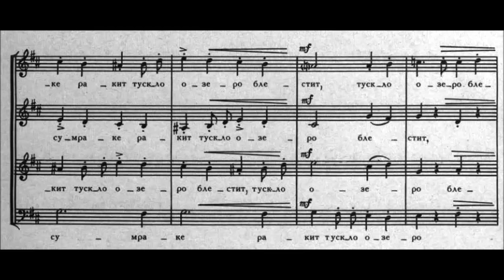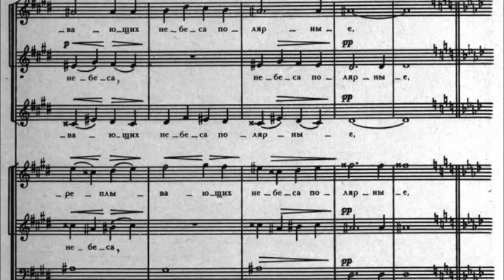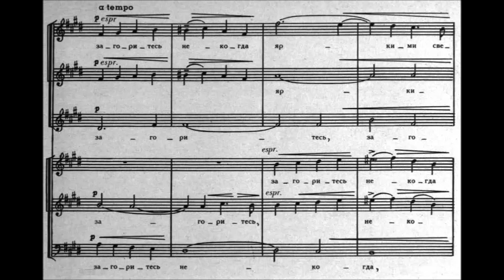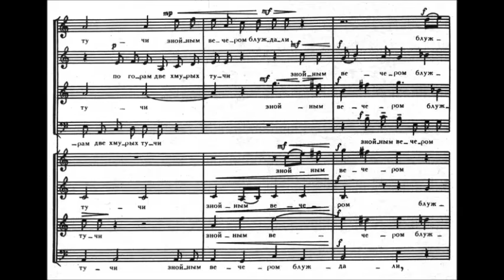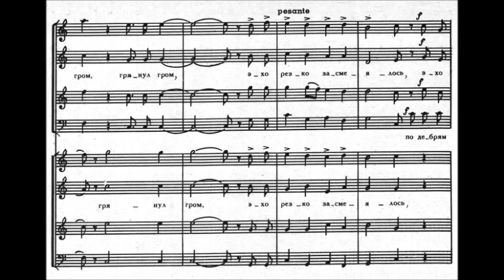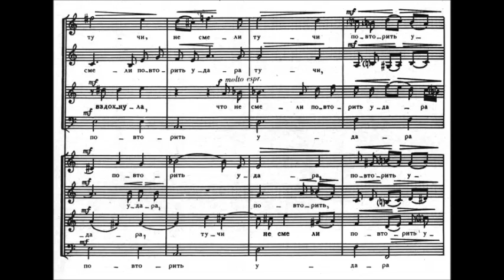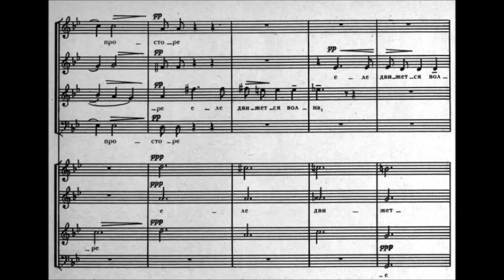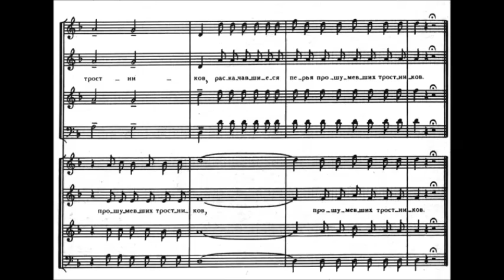Sergey Taneyev - 4 Choruses from Op. 27 (1909)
Sergei Ivanovich Taneyev (Russian: Серге́й Ива́нович Тане́ев, Sergey Ivanovich Taneyev,  November 25 [O.S. November 13] 1856 – June 19 [O.S. June 6] 1915) was a Russian composer, pianist, teacher of composition, music theorist and author.

4 Choruses from 12 Choruses Op. 27 on Poems by Polyansky (1909)

#4 Look what a haze...
#10 Stars
#11 Over the mountains two gloomy clouds are ...
#12 Days when the sleeping sea...

SWR Vokalensemble Stuttgart conducted by Marcus Creed